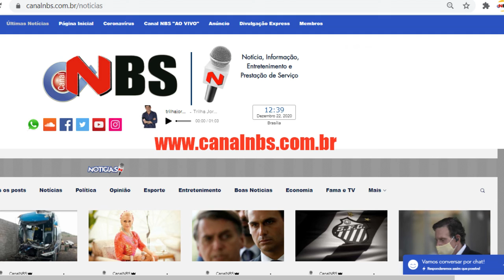Acompanhe as notícias desta Quinta-Feira 11/03/2021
As principais notícias e acontecimentos recentes, pelo "Canal NBS" aproveite para comentar, curtir e compartilhar!* com seus amigos ou /canalnbs e agora também no Telegram/canalnbs